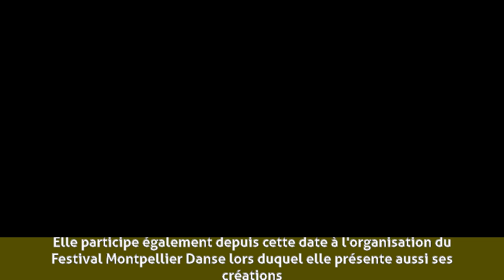Mathilde Monnier - Biographie